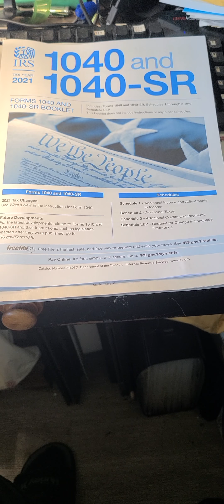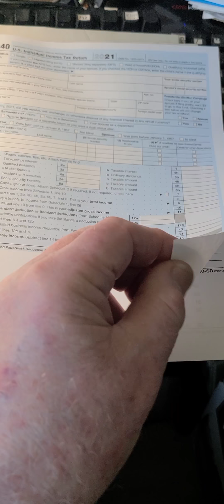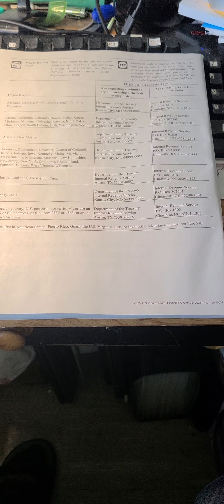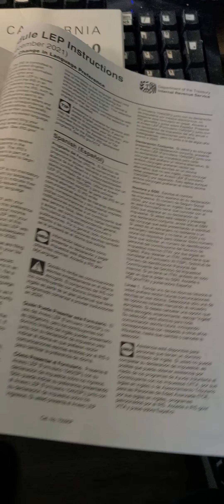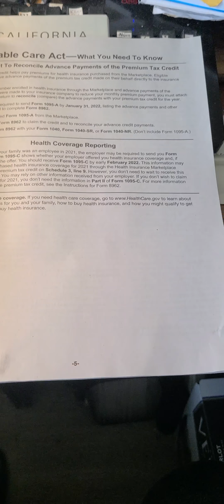Pay your taxes and sleep tight.